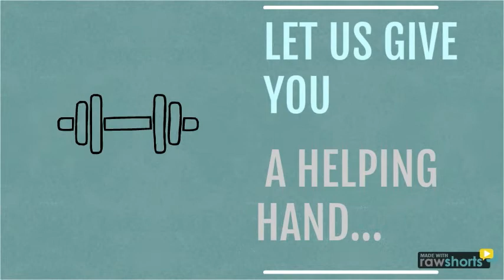FEEL GOOD FACTOR PROMO